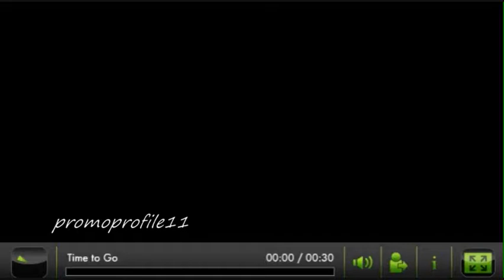Nikita - Official 201 Promo (Game Change)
Here is the official promo for episode 201 the Season 2 opener of Nikita entitled 'Game Change'. That is due to premiere on Friday 23rd September 2011 at 8/7c on The CW.